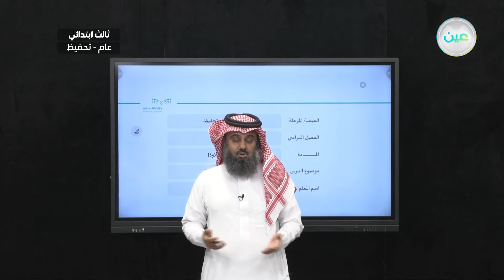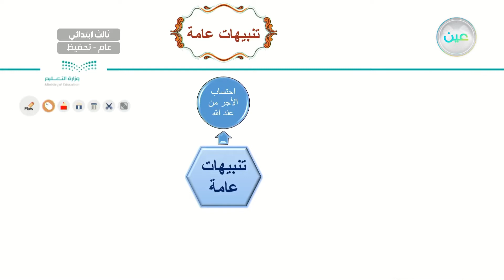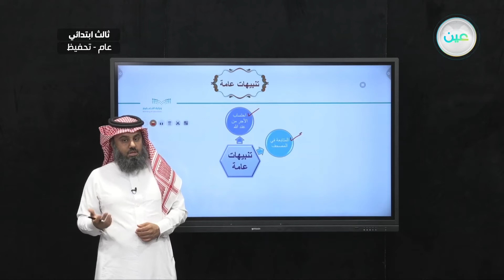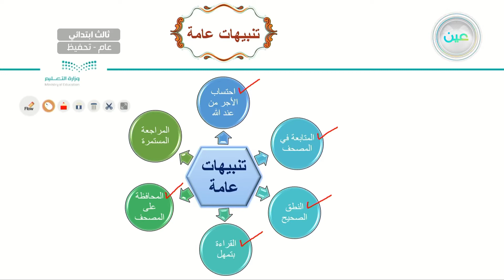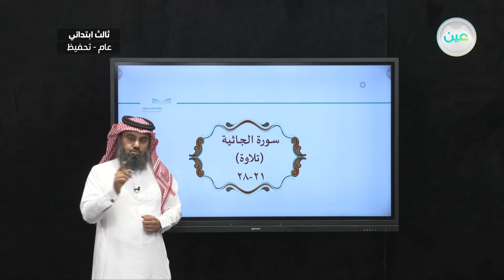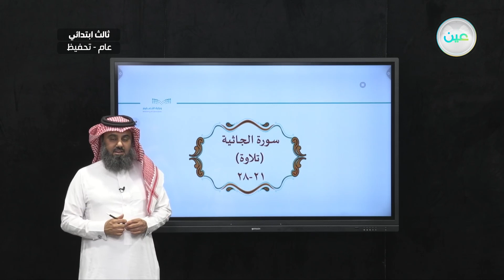الجاثية ٢١-٢٨ - القرآن الكريم (تحفيظ) - ثالث ابتدائي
الحصة الثالثة - الأثنين - الأسبوع الخامس  - ثالث ابتدائي03